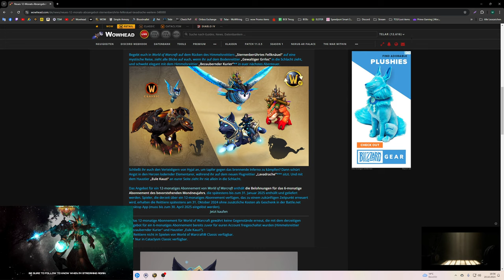Mount Guide #404: [Gewaltiger Grrloc] & [Sternenberührtes Fellknäuel] & [Bezaubernder Kurier]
Amazon (Games):

♦ Bildschirm:
32" (81,28cm) LG Electronics UltraGear 32GP850-B schwarz 2560x1440 1xDisplayPort 1.4 / 2xHDMI 2.0

27" (68,58cm) Gigabyte Curved G27QC schwarz 2560x1440 1x DisplayPort 1.2 / 2xHDMI 2.0

1000 Watt be quiet! Pure Power 12 M Modular 80+ Gold

Stand 10/23